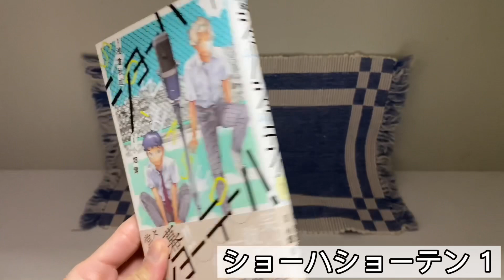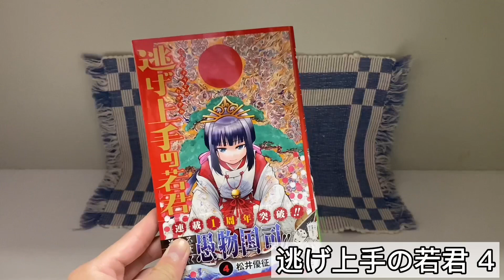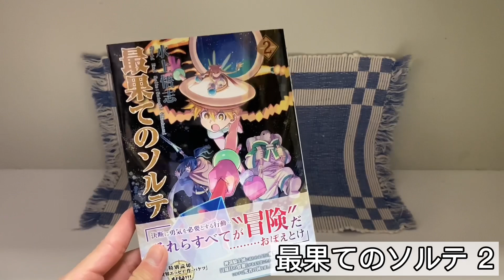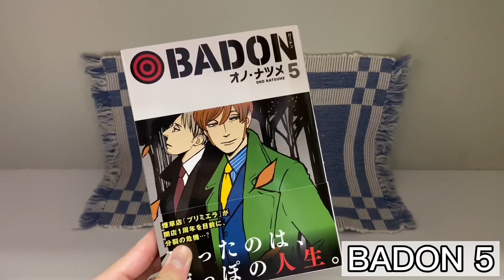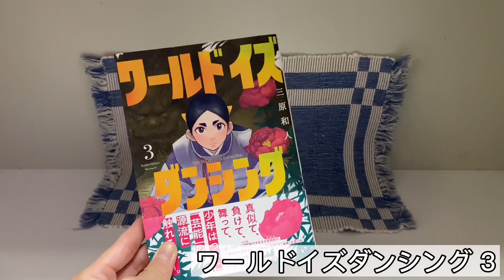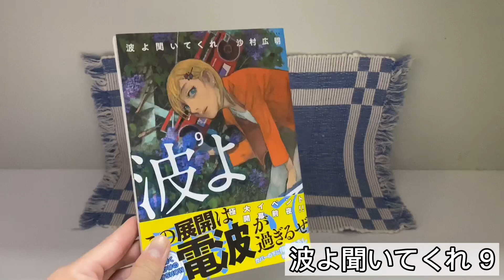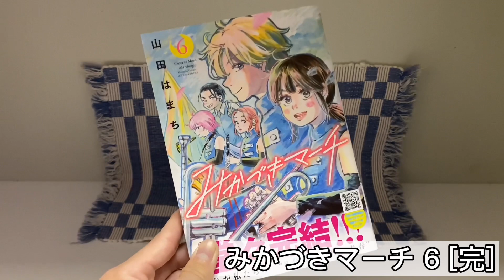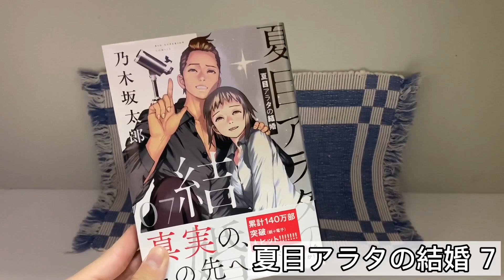【漫画購入品紹介】1月後半に購入した漫画紹介！